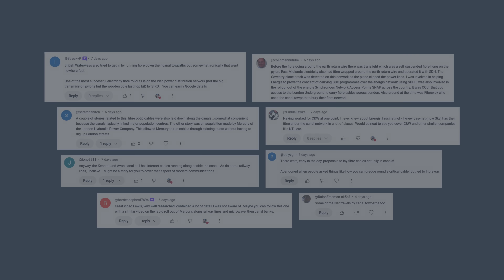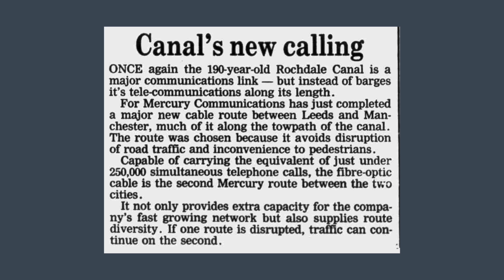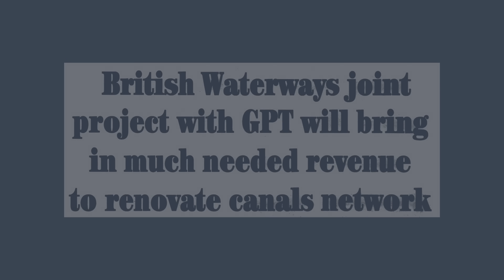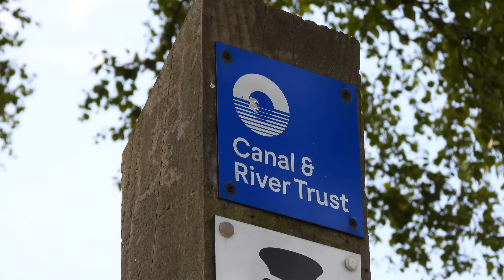The Hidden Fibre Optic Highway Under Britain's Canals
Our journey beings in September 1991, when a high-tech communications link was completed through Calderdale on the Rochdale Canal, following a route pioneered more than two centuries earlier.

At this time, the project was thought to be the first time a canal route was utilised for telecommunications.

The company was no other than Mercury Communications and it completed its new cable route between Leeds and Manchester, with much of it under the towpath of the Rochdale Canal.

The cable route started in Manchester and ran about 30 miles under the towpath before leaving the Rochdale Canal at Sowerby Bridge for the last 20 miles alongside the road to Leeds.

British Waterways now had its eyes on a much larger scheme of their own.
Fibreway was launched on March 9th, 1994, and its job was to create a telecommunications network alongside Britain's thousands of miles of canals.

The four-year project saw special tunnelling devices, called moles, being used to burrow out the new conduits, dragging miles of cable behind them.

By Christmas 1997, 600 miles or 965km of fibre-optic cable was laid along the canal towpaths with the goal to create a complete figure of eight configuration, linking the UK’s major cities with Birmingham at the centre.

The figure of 8 covered London, Woking, Birmingham, Leeds, Sheffield, Warrington, Gloucester, Manchester, Bristol, Nottingham and any other major towns and cities along the way.